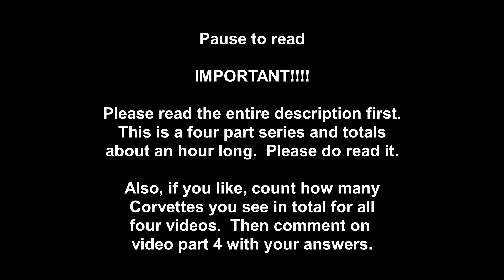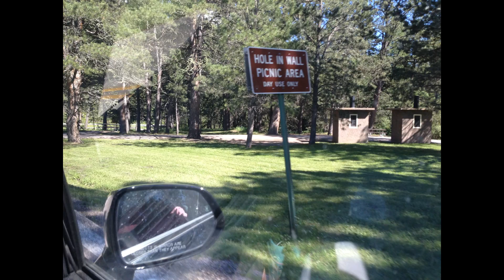Needles Highway Scenic Drive Part 1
Each video is 15 minutes long except the last one which is 11 minutes.  Most of each video is sped up x3.  There are some still images and regular speed sections.  If you are not interested in spending an hour of your time watching I completely understand.  Please respect that there is no need to comment on how long or boring these videos are.  The entire trip took many hours and I compressed the entire trip down as best as I could.  If you ever have the opportunity to do this drive I highly recommend it as a vacation.  We have so many more pictures that I just couldn't add fearing this video would be far to long.  If you choose to watch try and count how many Corvettes we passed and post your count in the comments of the last video.  I hope you enjoy.